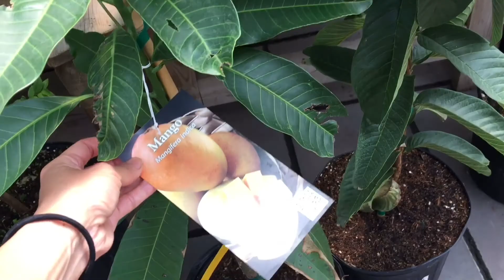🇨🇦 Vườn bông Canada bán cây trái giống Vietnam : cây ổi, nhẵn xoài tắc | Nursery tour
Vivie chi sẽ đi nhà vừờn cây ở Canada có bán cây trái cây Vietnam : cây xoài, cây ổi, cây nhẵn, cây đu đủ, cây tắc. và nhiều cây kiễn và bông hoa.

Hello today I make a tour at Nursery Brossard and there a lot of asean fruits trees plant. Here a lot of house plants.

About Channel :
My name is Vivie, I’m a plant lover since young. I am glad to share my passion with you all. My channel consists of houseplants, plants care tips, gardening, haul, tours, DIY and other plant related stuff. Plants are a part of my daily life with my family. Let have some learning how to bring nature into our lives.
I am Vietnamese, I live in Canada, Quebec province where French language is main. Usallly in my video I speak Vietnamese then I mix French and English to reach International viewers. Please forgive me for my bad English.
I wish you all a Happy Day, everyday.